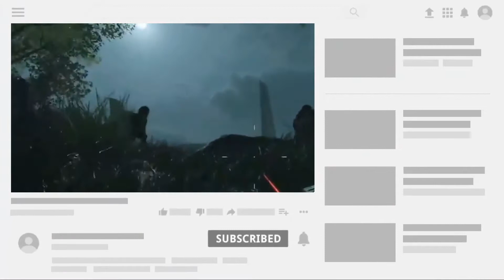TOP 5 CALL OF DUTY GAMES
In this video, we break down the 5 best COD games!.